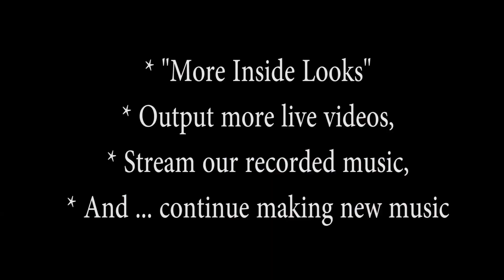"INSIDE LOOK" #6 w/Skanson & Hansen" "Caravan" - Part 2 - "The Fripp Trip"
"The Masters of Arranging" Series w/Skanson & Hansen
"Inside Look"#6 -"The Fripp Trip"  / Duke Ellington's "Caravan"
     Welcome to “Inside Look” where we - Skanson & Hansen -  pick a “song of the month” and point out a few interesting techniques that we use in our arrangements. We also play ‘live’ exactly what we’ll be describing.
     Thank you for joining us and we hope this deepens your “Skanson & Hansen” music listening experience.
 This month’s pick is:
“CARAVAN” - “and the mystery behind the "FRIPP TRIP”!. it'll blow your mind.

   Greetings! My name is Gregg Hansen and I am a lifetime professional musician of over 50 years to date. For the last 20 years I’ve been (and still am) one-half of one of Colorado’s best kept secrets: “Skanson & Hansen”.
With a combined 100 years of experience - that’s 2 lifetimes of music - we have achieved mastery in musical arranging.
 *FOR MORE INSTRUMENTAL ACOUSTIC GUITAR MUSIC:
Join the "SKANSON & HANSEN" CHANNEL for as little as $5.00 a month.
     Skanson & Hansen combines Darren Curtis Skanson and Gregg Hansen into a dynamic duo. They perform exciting, intricate, and beautiful guitar duets of nostalgia, classical pieces, and original compositions. Each have played a lifetime of music and a world of styles to bring fresh & innovative instrumental arrangements to timeless classics like...
- Bach’s “Bouree” becomes funky-jazz
- Dylan’s “ Blowin’ in the Wind” becomes country -rock
- Leonard Cohen’s “Hallelujah” becomes motown
- Louis Armstrong’s “Wonderful World” becomes Hawaiian ukele .just to name a few
This dynamic duo also draws from Spanish, Celtic, reggae, calypso, gospel and rock-n-roll. just to name a few.